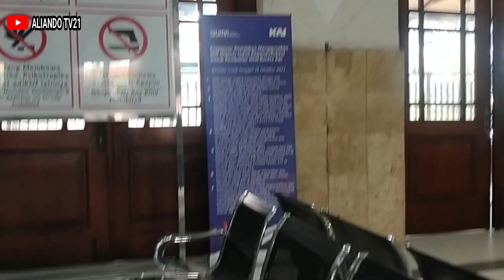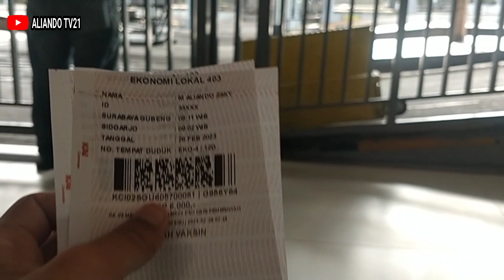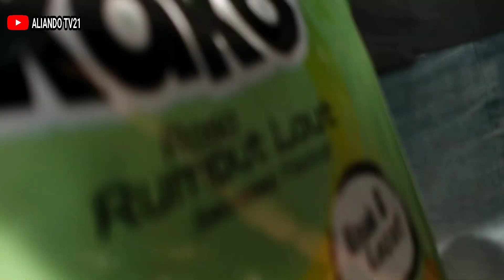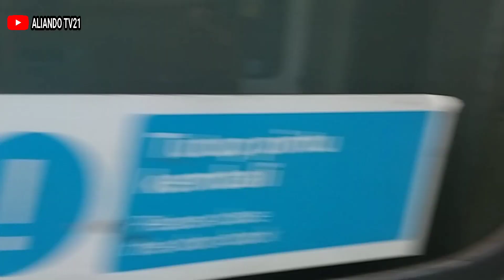SPECIAL EDITION LOKOMOTIF HYPE TRIP KA ARJUNA EKSPRESS SETELAH HUNTING KERETA PANORAMIC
Setelah Hunting Keberangkatan Kereta Panoramic yang berdinas pada KA ARGO WILIS Keberangkatan pada Jam 07:30 WIB Relasi Surabaya Gubeng - Bandung pada hari Minggu, 26 Februari 2023 Durasi 09 Jam 55 Menit dan akan tiba di Bandung oada Pukul 17:25 WIB dengan Pemandangan yang indah.

Setelah Kereta Panoramic Berangkat kita persiapkan pulang ke Sidoarjo dan bertemu Lokomotif Hype Trip KA ARJUNA EKSPRESS masuk di jalur enam stasiun gubeng, setelah itu kita ke gedung lama pesan tiket kereta api Ekonomi Lokal balik ke stasiun sidoarjo dan di Stasiun Waru nunggu dilangan dengan KA RANGGAJATI bertemu dengan Lokomotif PLASSER & THEURER dan di stasiun Gedangan juga silangan dengan KA PENATARAN DHOHO dan sampai di stasiun Sidoarjo dengan selamat dan tepat waktu lanjut kita Hunting Kereta Api Indonesian 🇮🇩 di Rumah Sinyal A LEMAHPUTRO saksikan di Video selanjutnya. terimakasih 🙏

Semoga Kesehatan & Keselamatan menjadi Nikmat kita bersama...Aamiiin 🤲